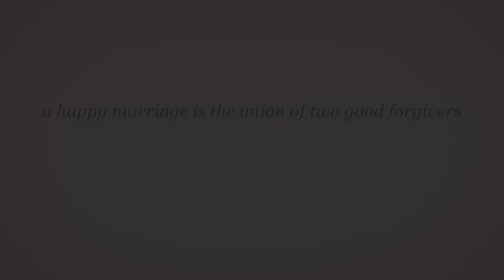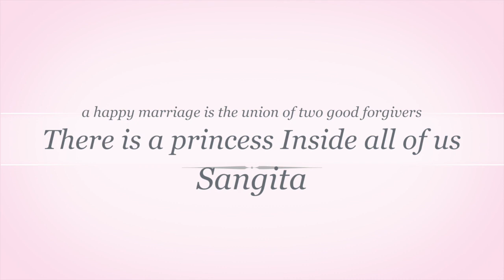Kundo Lengba || Sangita weds Sanjay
Manipuri traditional luhongba (marriage).